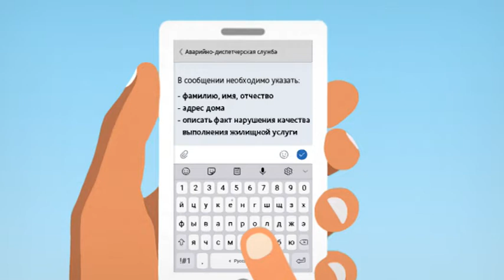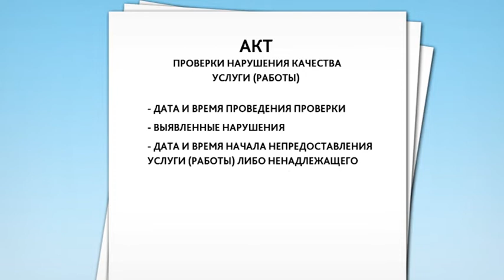Защита прав потребителей жилищно коммунальных услуг 1